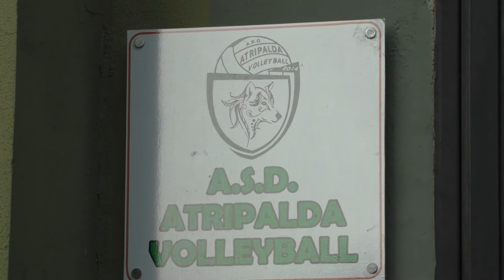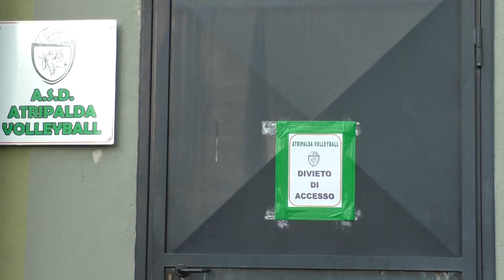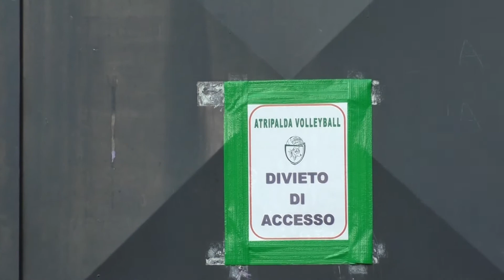Palestra Adamo, agibilità degli spalti pronta per il prossimo anno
Il sindaco, Giuseppe Spagnuolo, rassicura :" Sistemeremo tutto per la prossima stagione".